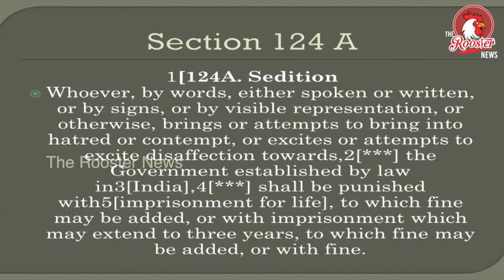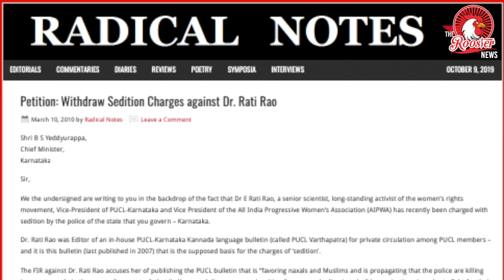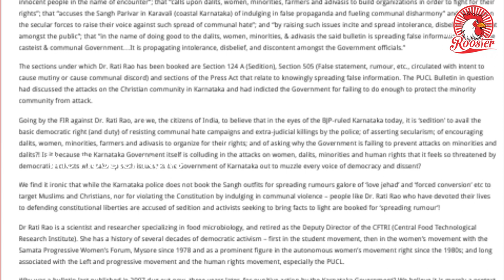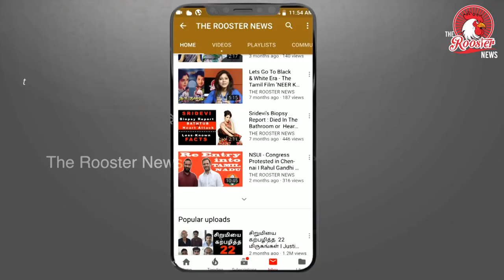"Can't Silence Us": New Letter Slams Sedition Case Against Celebrities I 180 public personalities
Over 180 public personalities, including actor Naseeruddin Shah and historian Romila Thapar, have come out against a police complaint lodged against 49 celebrities over an open letter they had written to Prime Minister Narendra Modi three months ago.
In the letter released on Monday, the signatories questioned how writing an open letter to the prime minister could amount to sedition. "An FIR has been lodged against 49 of our colleagues in the cultural community simply because they fulfilled their duty as respected members of civil society by expressing concern about mob lynching in our country," it questioned, wondering if this does not amount to "harassment by misusing the courts to silence citizens' voices".

The object of contention was a complaint filed in Bihar's Muzaffarpur against several personalities such as filmmaker Adoor Gopalakrishnan and writer-columnist Ramchandra Guha over a letter they wrote to PM Modi in July over growing incidents of mob lynching in the country. They were charged with sedition, among other offences.

Signatories of the new letter, including writers Ashok Vajpeyi and Jerry Pinto, academician Ira Bhaskar, poet Jeet Thayil, author Shamsul Islam, musician TM Krishna and filmmaker-activist Saba Dewan, promised to continue speaking up against the silencing of "people's voices".

"All of us, as members of the Indian cultural community, as citizens of conscience, condemn such harassment. We do more: we endorse every word of the letter our colleagues wrote to the Prime Minister, and that is why we share their letter here once again and appeal to cultural, academic and legal communities to do the same. This is why more of us will speak every day. Against mob lynching. Against the silencing of people's voices. Against the misuse of courts to harass citizens," the letter added.

The FIR was lodged on October 3 under several sections of the Indian Penal Code, including those related to sedition, public nuisance, hurting religious feelings with an intent to provoke breach of peace. The 49 personalities - including filmmakers Mani Ratnam, Anurag Kashyap, Shyam Benegal, actor Soumitra Chatterjee and vocalist Shubha Mudgal - were also accused of "tarnishing the image of the country, undermining the impressive performance of the Prime Minister, and supporting secessionist tendencies".